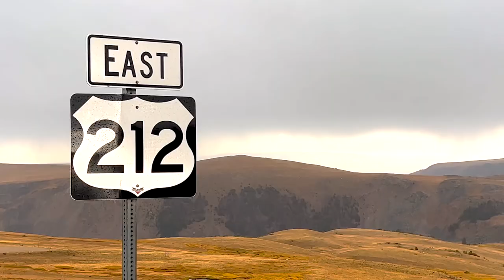QuietKat Ibex E-Bike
Whether you're hitting the trails or rolling down a highway, the Quiet Kat Ibex Electric Bike helps you cover more ground and have some fun along the way.

Song by: Tampa Red